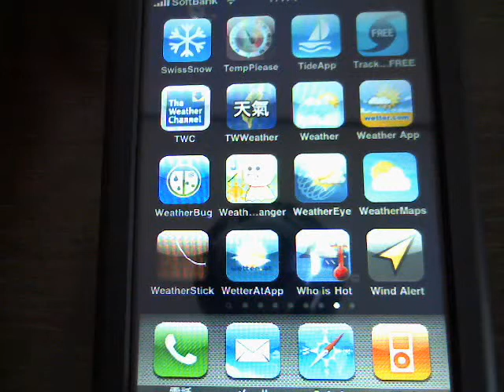[iPhone アプリ 天気] WeatherChanger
てるてる坊主ですｗ